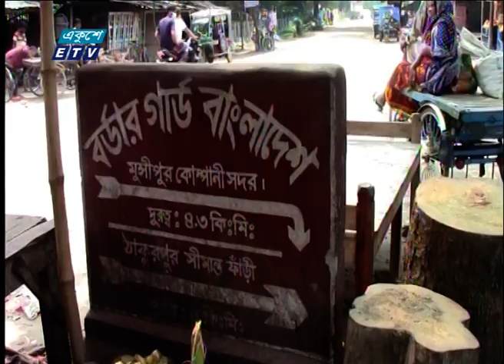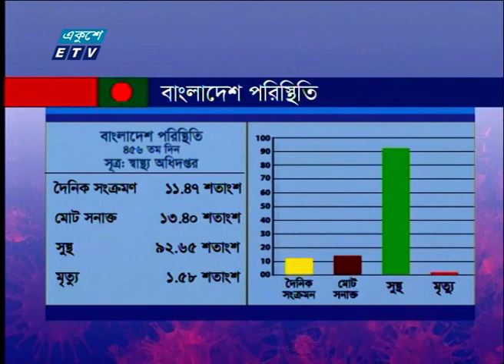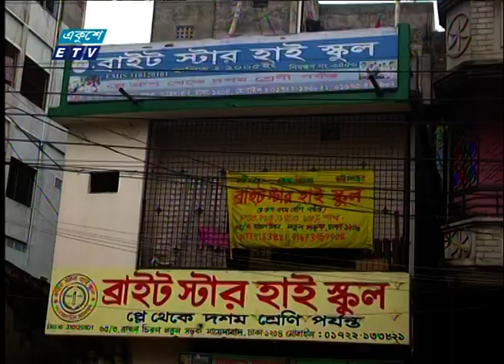09 AM News || সকাল ০৯টার সংবাদ || 08 June 2021 || ETV News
সময়: 09 AM News || সকাল ০৯টার সংবাদ || 08 June 2021

২০০০ সালের ১৪ই এপ্রিল এটি সম্প্রচার কার্যক্রম শুরু করে। টিভি চ্যানেলটির খবরে নতুনত্ব ও অভিনবত্ব থাকার কারণে দর্শকদের কাছে বিপুল জনপ্রিয়তা লাভ করে। দেশ বিদেশের সর্বশেষ খবর, নাটক, সিনেমা, ডকুমেন্টারিসহ নানা খবর ও বিনোদনমূলক অনুষ্ঠান প্রচারিত হয় একুশে টেলিভিশনে।